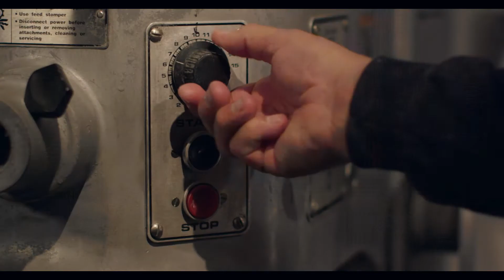Pizza 9 01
Submitted by Nijian Productions
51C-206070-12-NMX